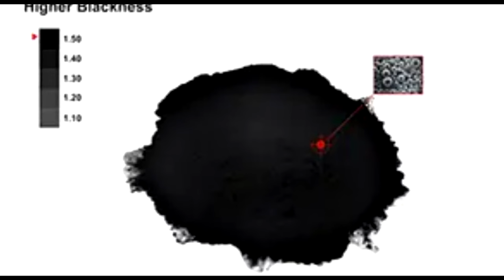Дрон заснял то, что никто не должен был видеть! В такое невозможно поверить...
Если ты словил паническую атаку через монитор, представь, что случилось бы с тобой внутри такой расщелины вживую. Как раз чтобы не рисковать людьми, для изучения ледников используют дроны, как, например, этот Швейцарских Альпах или этот в Гренландии.